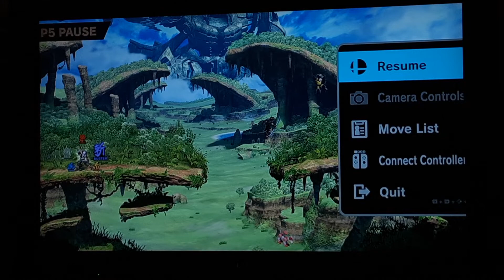Training Mega Man amiibo episode 3